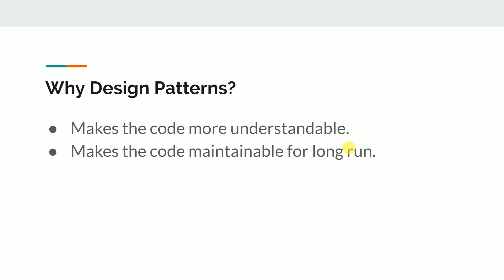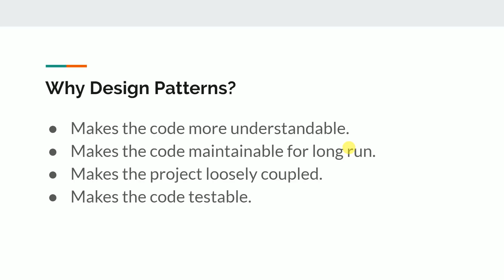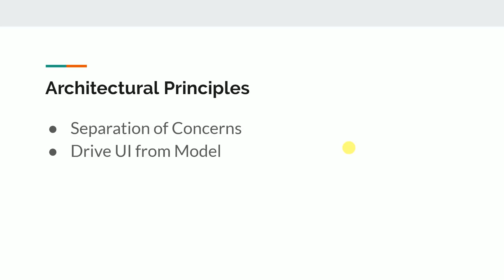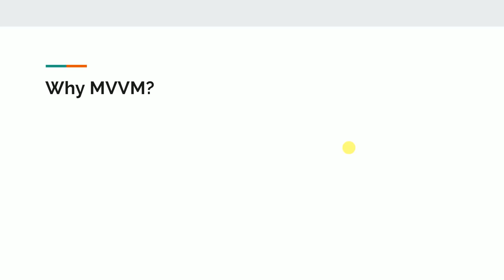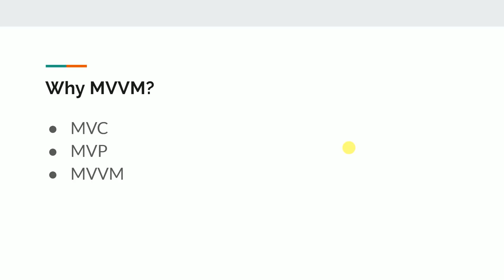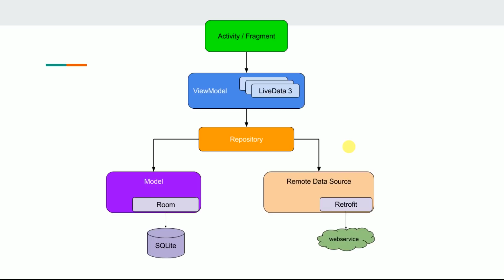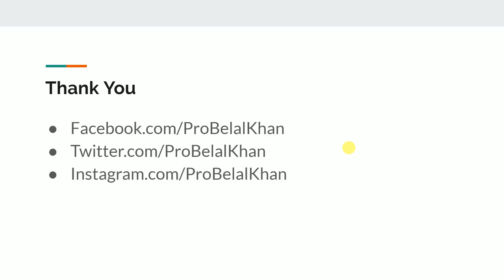#1 Android MVVM Architecture Tutorial - Introduction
This is the introductory video of the Android MVVM Architecture Tutorial. In this video we will discuss about Design (or Architecture) of the application like "Why we should use a Design or Architecture Pattern?", "What are the benefits of having a design pattern?" etc.
MVVM (Model View View Model) is a software architectural pattern and it is best suitable for Android Development. And this is the reason Google also recommends following MVVM architecture for building android apps.

If you follow MVVM then you will have the following benefits.
✅ The UI elements (activities / fragments) are alwasy kept away from the Business Logic

✅ Code is easy to understand for anyone (Because everything is well organized in a separate place)

✅ The code is loosely coupled and it makes testing very easy

[If you think my contents are helpful]
➤ UPI (India Only): belalkhanpro@okaxis

And I request you all to please share this video to your friends, and help me gain more views and subscribers. (Only if you think I am creating good content that is helpful for you)